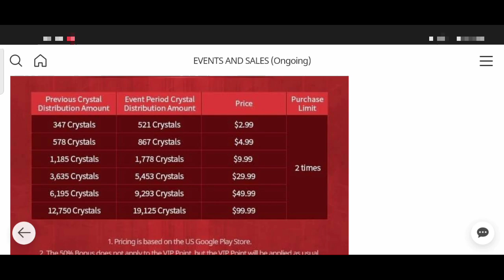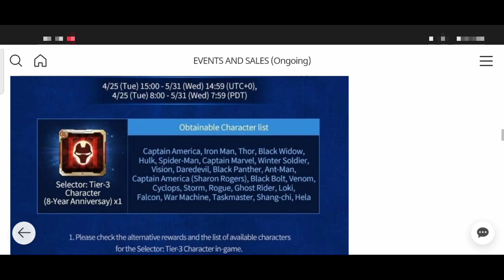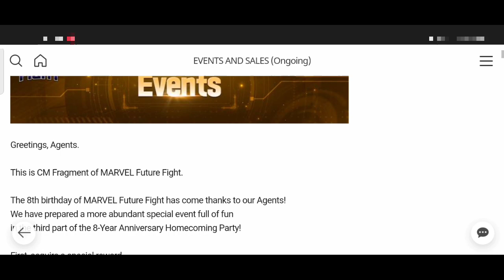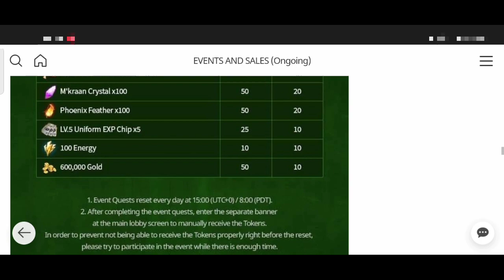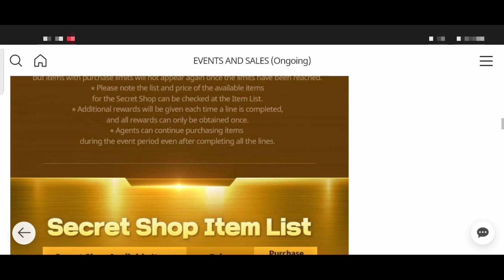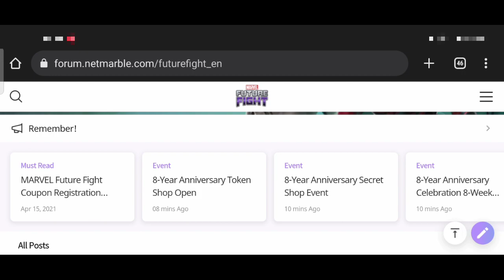8 YEAR ANNIVERSARY LOGIN REWARDS!! (don't miss this) - Marvel Future Fight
T2 SELECTOR GUIDE 👉